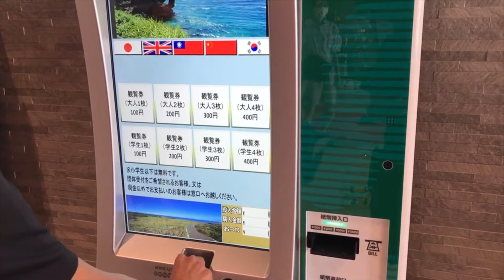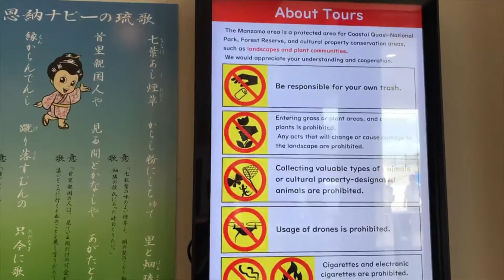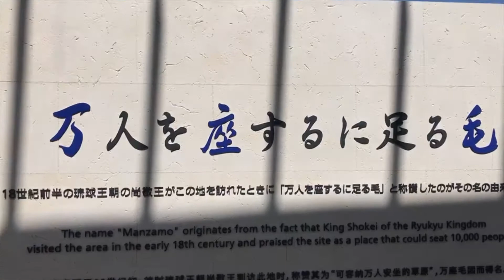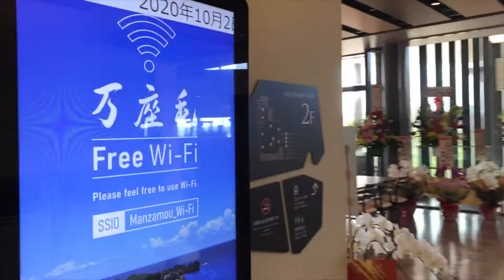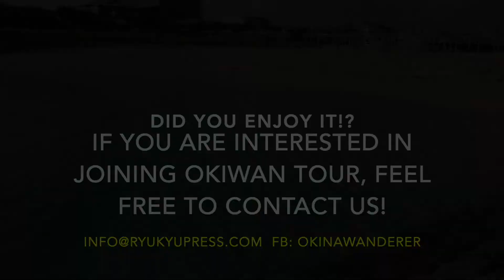The Brand New Cape Manza Visitors Center Open!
The visitors center for the Cape Manza in Onna village just opened on the October 2nd in 2020. The car parking lot got very widely than before and almost 360 cars available now. Cost ¥100 for watching such as picturesque location now.

What means "Manzamo"?

The answer is in the movie!